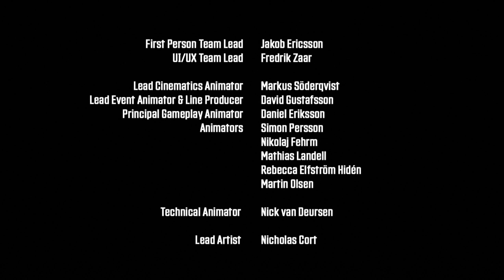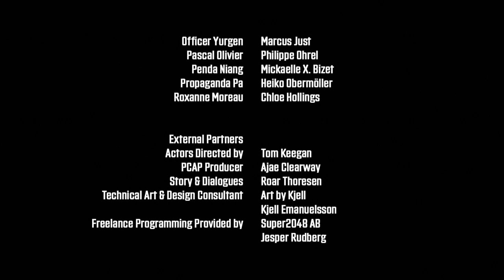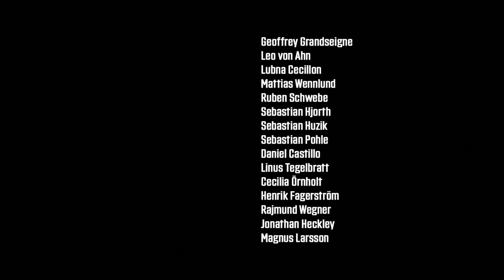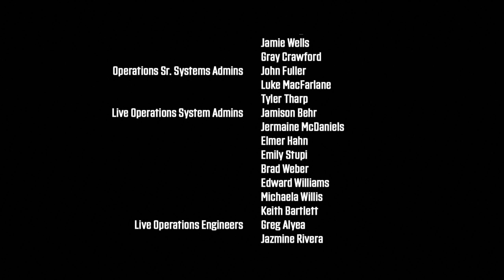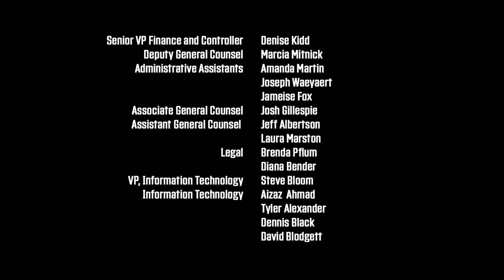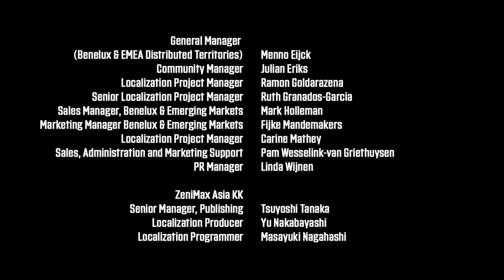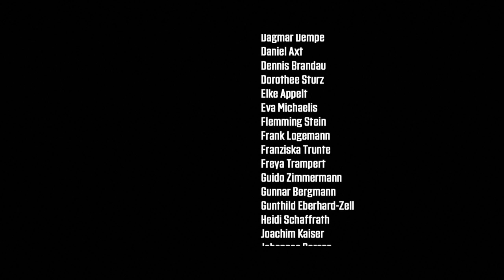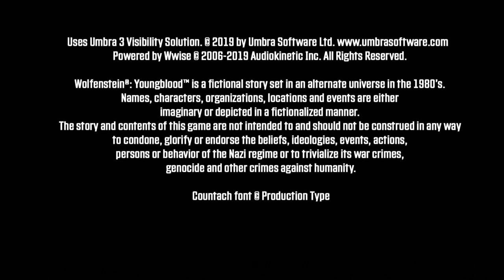Wolfenstein: Youngblood Story Cutscenes 5/5 Last boss Lothar